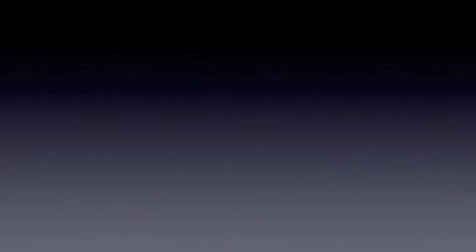WEAPON VS J KILLARAP - STREET BATTLEZ - KEEP IT KRUMP 1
LT AND B BOY GO AT IT AT LT'S BIRTHDAY SESSION. A REAL EXAMPLE OF LTOUGH LOVE. LET US KNOW WHAT YOU THINK. STREET BATTLEZ HAPPENS ANYTIME, ANYWHERE. ALWAYS BE READY- ONE LOVE